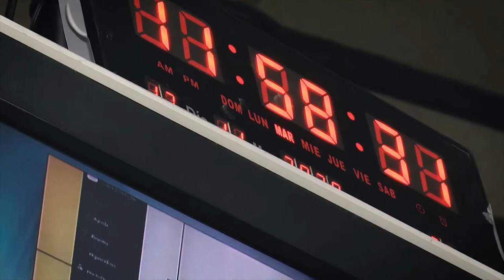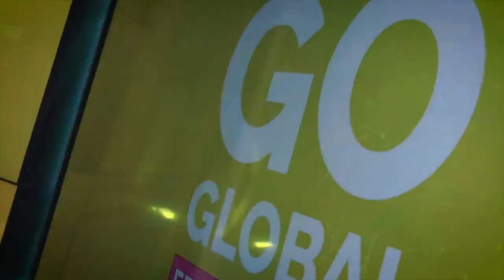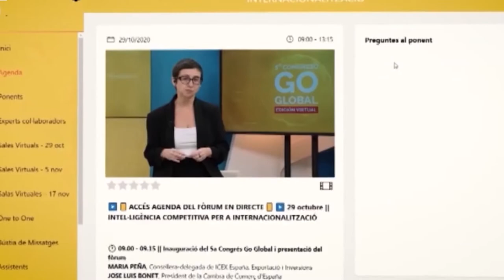El 'VI Congreso Go Global' de internacionalización de empresas se celebra el 23 y 23 de noviembre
El Congreso Go Global celebra los días 22 y 23 de noviembre su sexta edición, se desarrolla entre este próximo lunes y martes. Se trata de un evento de referencia en internacionalización de las pymes de la Comunidad valenciana y ofrece la oportunidad de conocer experiencias reales y de primera mano en el mercado internacional.
Este foro cuenta con cuatro grandes mesas de debate en los que participarán empresas de la Comunitat Valenciana para mostrar su estrategia y buenas prácticas.